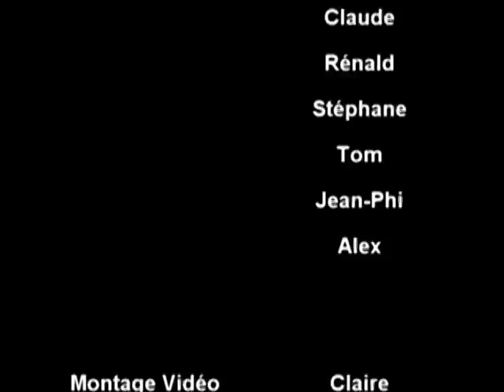Premier saut en Parachute pour Gillou - Bon anniversaire